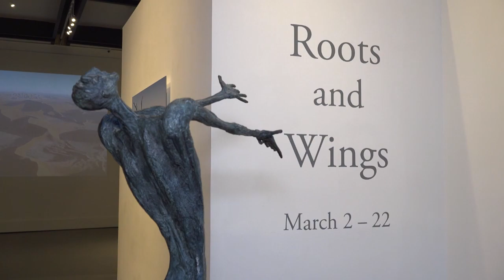Agora Gallery Opening Reception - March 7th, 2019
Agora Gallery is pleased to present Roots and Wings, a group exhibition on view March 2 through March 22, 2019. Roots and Wings features thirteen artists whose works speak to the tension between political and social aspiration and the obstacles presented by everyday pressures. This exhibition includes James Chisholm, Markeith Woods, Diana Linsse, Yoram Kafkafi, Poonam Verma, Roberta Caviglia, Teona Titvinidze-Kapon, Jon Kraja, Vasant Dora, Eunhyue Shin, Katha Rossein, Emil Silberman, Raul Mariaca Dalence and Yoram Kafkafi.